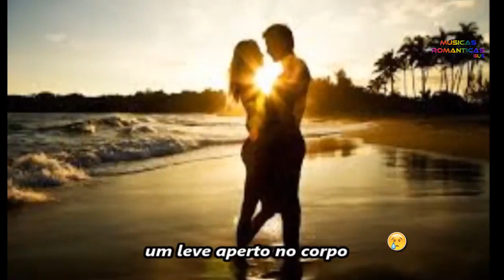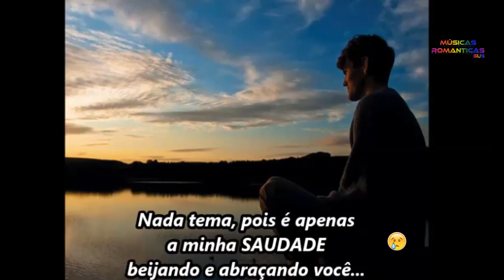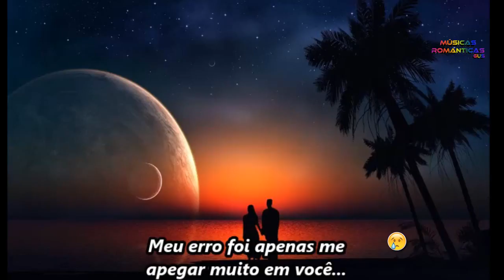SAUDADE DE VC(goichatporfavormednoticias)